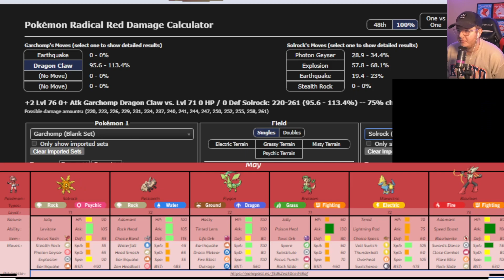Taking on MAY!? [25] | Pokemon Radical Red 4.0 NUZLOCKE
But if you feel inclined here is a link to donate!

🔴 You can catch me live on Youtube!